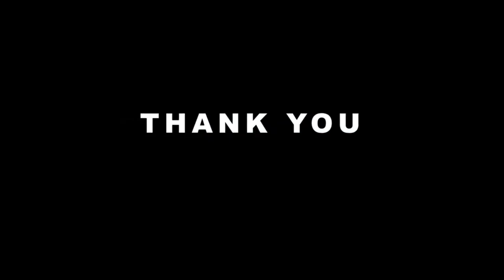SMART Power Talks 2020 ~ 𝐌𝐫. 𝐂𝐡𝐫𝐢𝐬𝐭𝐨𝐩𝐡𝐞𝐫 𝐒𝐚𝐥𝐞𝐦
Welcome to this Session of 𝐒𝐦𝐚𝐫𝐭 𝐏𝐨𝐰𝐞𝐫 𝐓𝐚𝐥𝐤𝐬 𝟐𝟎𝟐𝟎 - 𝐒𝐚𝐭𝐮𝐫𝐝𝐚𝐲 𝟐𝟖𝐭𝐡 𝐨𝐟 𝐍𝐨𝐯𝐞𝐦𝐛𝐞𝐫 𝐚𝐭 𝟔:𝟑𝟎 𝐏𝐌(𝐄𝐒𝐓).

The goal of the 𝐒𝐦𝐚𝐫𝐭 𝐏𝐨𝐰𝐞𝐫 𝐓𝐚𝐥𝐤𝐬 𝟐𝟎𝟐𝟎 is to present 𝐢𝐧𝐬𝐩𝐢𝐫𝐚𝐭𝐢𝐨𝐧𝐚𝐥 and 𝐦𝐨𝐭𝐢𝐯𝐚𝐭𝐢𝐨𝐧𝐚𝐥 talks by 𝐞𝐦𝐢𝐧𝐞𝐧𝐭 𝐩𝐞𝐫𝐬𝐨𝐧𝐚𝐥𝐢𝐭𝐢𝐞𝐬 in the field of 𝐭𝐞𝐜𝐡𝐧𝐨𝐥𝐨𝐠𝐲 and 𝐢𝐧𝐧𝐨𝐯𝐚𝐭𝐢𝐨𝐧. We are here to help and guide those 𝐚𝐬𝐩𝐢𝐫𝐢𝐧𝐠 𝐲𝐨𝐮𝐧𝐠 𝐩𝐞𝐨𝐩𝐥𝐞 and curve a 𝐛𝐞𝐭𝐭𝐞𝐫 𝐟𝐮𝐭𝐮𝐫𝐞 for them with the help of some 𝐦𝐨𝐭𝐢𝐯𝐚𝐭𝐢𝐨𝐧𝐚𝐥 and 𝐩𝐫𝐨𝐦𝐢𝐧𝐞𝐧𝐭 speakers, who are eager to share their 𝐤𝐧𝐨𝐰𝐥𝐞𝐝𝐠𝐞 with others.

For This Week's 𝐒𝐦𝐚𝐫𝐭 𝐏𝐨𝐰𝐞𝐫 𝐓𝐚𝐥𝐤𝐬 we will have 𝐌𝐫. 𝐂𝐡𝐫𝐢𝐬𝐭𝐨𝐩𝐡𝐞𝐫 𝐒𝐚𝐥𝐞𝐦 as our distinguished speaker.

𝐌𝐫. 𝐂𝐡𝐫𝐢𝐬𝐭𝐨𝐩𝐡𝐞𝐫 𝐒𝐚𝐥𝐞𝐦 is a CEO, Executive Mentor, and Corporate Trainer is dedicated to companies of all sizes to help them create an interdependent work environment through a growth mindset methodology as the foundation and facilitated through transparent leadership and effective communication practices. He is also a Keynote Speaker, An Award Winning Author & a Radio Show Host.

Watch is 𝐄𝐯𝐞𝐧𝐭 𝐏𝐫𝐞𝐦𝐢𝐞𝐫𝐢𝐧𝐠 𝐋𝐢𝐯𝐞 On The 𝐎𝐟𝐟𝐢𝐜𝐢𝐚𝐥 𝐁𝐮𝐬𝐢𝐧𝐞𝐬𝐬 𝐔𝐩𝐬𝐢𝐝𝐞 YouTube Channel

This 𝐄𝐯𝐞𝐧𝐭 is being telecasted 𝐰𝐨𝐫𝐥𝐝𝐰𝐢𝐝𝐞 as per this time schedule:

𝐍𝐞𝐰 𝐘𝐨𝐫𝐤 𝐓𝐢𝐦𝐞🇺🇸: Saturday 28th of November, at 6.30 PM(EST)
𝐕𝐚𝐧𝐜𝐨𝐮𝐯𝐞𝐫 𝐓𝐢𝐦𝐞🇨🇦: Saturday 28th of November, at 3.30 PM(PST)
𝐋𝐨𝐧𝐝𝐨𝐧 𝐓𝐢𝐦𝐞🇬🇧: Saturday 28th of November, at 11.30 PM(GMT)
𝐈𝐧𝐝𝐢𝐚𝐧 𝐓𝐢𝐦𝐞🇮🇳: Sunday 29th of November, at 5.00 AM(IST)
𝐒𝐢𝐧𝐠𝐚𝐩𝐨𝐫𝐞 𝐓𝐢𝐦𝐞🇸🇬: Sunday 29th of November, at 7.30 AM(SGT)
𝐒𝐲𝐝𝐧𝐞𝐲 𝐓𝐢𝐦𝐞🇳🇿: Sunday 29th of November, at 10.30 AM(AEDT)

𝐒𝐦𝐚𝐫𝐭 𝐏𝐨𝐰𝐞𝐫 𝐓𝐚𝐥𝐤𝐬 𝟐𝟎𝟐𝟎 is organized by 𝐒𝐌𝐀𝐑𝐓 𝐒𝐨𝐜𝐢𝐞𝐭𝐲 𝐔𝐒𝐀 , 𝐁𝐮𝐬𝐢𝐧𝐞𝐬𝐬 𝐔𝐩𝐬𝐢𝐝𝐞 &  𝐈𝐄𝐌 𝐀𝐦𝐞𝐫𝐢𝐜𝐚 𝐂𝐨𝐫𝐩𝐨𝐫𝐚𝐭𝐢𝐨𝐧 in Collaboration with 𝐈𝐄𝐌-𝐔𝐄𝐌 𝐆𝐫𝐨𝐮𝐩 𝐨𝐟 𝐈𝐧𝐬𝐭𝐢𝐭𝐮𝐭𝐢𝐨𝐧𝐬, 𝐑𝐨𝐭𝐚𝐫𝐲 𝐈𝐧𝐭𝐞𝐫𝐧𝐚𝐭𝐢𝐨𝐧𝐚𝐥, 𝐈𝐧𝐭𝐞𝐫𝐧𝐚𝐭𝐢𝐨𝐧𝐚𝐥 𝐈𝐧𝐧𝐞𝐫 𝐖𝐡𝐞𝐞𝐥 and 𝐈𝐄𝐌 𝐓𝐨𝐚𝐬𝐭𝐦𝐚𝐬𝐭𝐞𝐫𝐬 𝐂𝐥𝐮𝐛.

𝐕𝐢𝐬𝐢𝐭 to get 𝐭𝐫𝐞𝐧𝐝𝐢𝐧𝐠 𝐧𝐞𝐰𝐬 on 𝐛𝐮𝐬𝐢𝐧𝐞𝐬𝐬, 𝐥𝐢𝐟𝐞𝐬𝐭𝐲𝐥𝐞, 𝐭𝐞𝐜𝐡𝐧𝐨𝐥𝐨𝐠𝐲, 𝐡𝐞𝐚𝐥𝐭𝐡 & 𝐥𝐢𝐟𝐞𝐬𝐭𝐲𝐥𝐞, 𝐞𝐧𝐭𝐞𝐫𝐭𝐚𝐢𝐧𝐦𝐞𝐧𝐭, 𝐟𝐢𝐧𝐚𝐧𝐜𝐞, and 𝐦𝐚𝐧𝐲 𝐦𝐨𝐫𝐞!